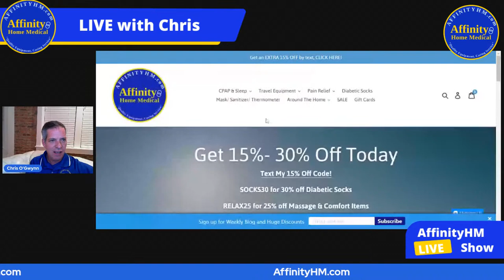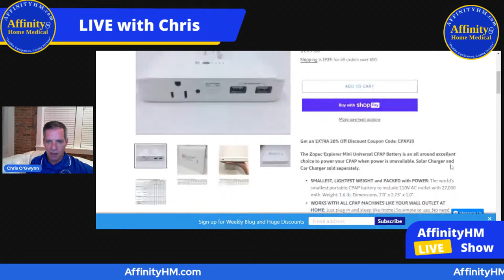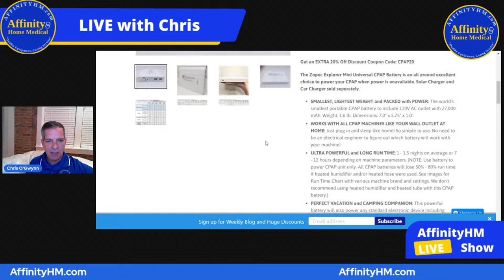12 Common CPAP Problems Live with Chris!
This live discussion may be helpful as we will discuss the most common problems people have with CPAP and some solutions for each one! Share this with anyone you know who uses (or should be using) CPAP or BiPAP. Sit back relax and get your questions answered on the spot!
* Difficulty remaining consistent with CPAP
* Can't tolerate CPAP pressure
* CPAP mask Leaks
* Do I need CPAP?
* Difficulty acclimating to CPAP mask and pressure
* Not keeping CPAP clean
* Face lines and creases from CPAP mask or headgear
* Traveling with CPAP is a chore
* Belly bloating from CPAP, gas and burping from CPAP, aerophagia
* Water droplets in CPAP mask
* Dry mouth
* Claustrophobia from the mask or pressure

I hope you find something here that is helpful and useful!

Have a wonderful day my friends!!